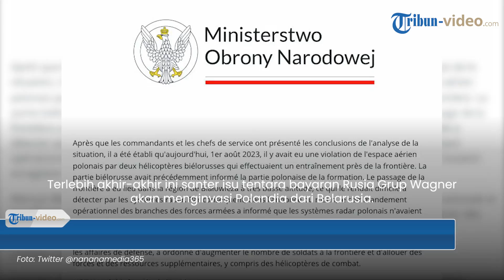2 Helikopter Belarusia INTAI Langit Polandia, Perang Makin Lebar hingga Invasi Jilid 2 Dimulai?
TRIBUN-VIDEO.COM - Perang semakin memanas lantaran Rusia melibatkan negara sekutu Ukraina sekaligus anggota NATO yakni Polandia.

Kini Belarusia justru mengirim dua helikopter untuk menerobos langit Warsawa.

Akibat peristiwa ini, Polandia langsung ketakutan dan panik meningkatkan keamanan di perbatasan.

Dikutip dari dailymail, peristiwa itu terjadi pada Selasa (1/8/2023).

Pemerintah Warsawa mengatakan dua helikopter Belarusia memasuki wilayah udara Polandia.

Adapun dua helikopter itu bersuara nyaring terbang di langit daerah Bialowieza.

Suara bising dua helikopter itu pun sangat terdengar lantaran terbang di ketinggian sangat rendah.

"Pelanggaran terjadi di daerah Bialowieza pada ketinggian yang sangat rendah, menghambat deteksi oleh sistem radar," kata kementerian tersebut dalam penjelasannya.

Keberadaan tersebut membuat Polandia merasa terancam.

Terlebih akhir-akhir ini santer isu tentara bayaran Rusia Grup Wagner akan menginvasi Polandia dari Belarus.

Oleh sebab itu, Polandia panik jika keberadaan dua helikopter itu menjadi permulaan invasi akan dimulai.

Seusai peristiwa itu, Polandia berencana akan meningkatkan pengerahan pasukan militer di sepanjang perbatasan.

Tak hanya itu, Polandia langsung memanggil diplomat tinggi Belarus yang ada di Warsawa.

Pemanggilan itu sebagai bentuk protes lantaran dua helikopter Belarus mengintai langit Polandia.

Kementerian Polandia juga sudah melaporkan insiden itu kepada NATO.

Namun hingga saat ini belum ada informasi lanjut mengenai reaksi aliansi blok militer barat terhadap insiden tersebut.

"NATO diberitahu tentang insiden itu" katanya.

(Tribun-Video.com)

VP: Anggraini